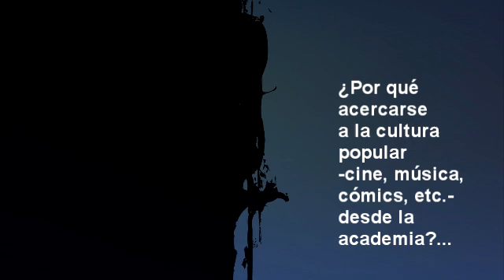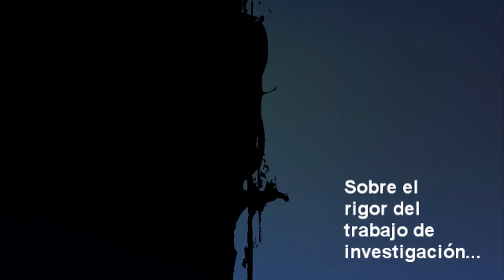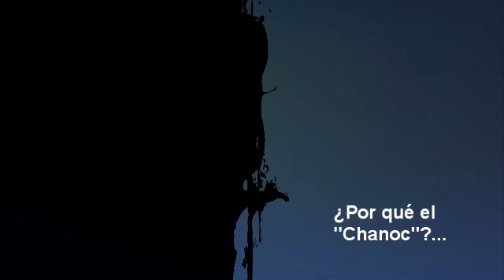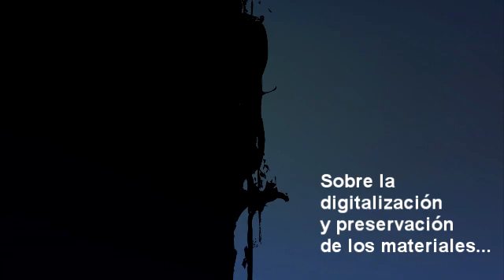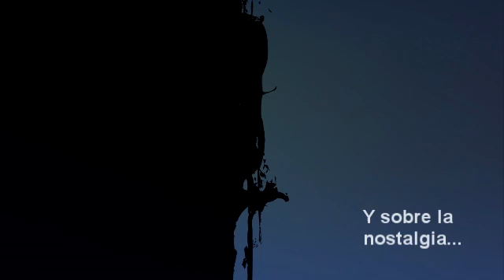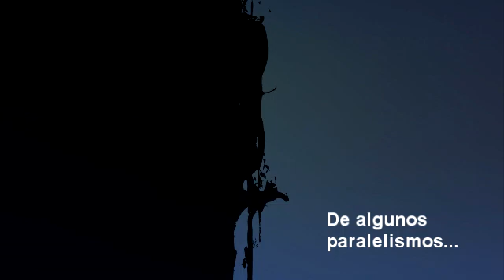Plática 131. José Hernández Riwes Cruz, Docente e investigador UAM-Azcapotzalco.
De la mano de mi pésimo inglés (como bien deja ver la lectura de esta semblanza) va el gusto por rememorar un poco del contexto que marcó a una generación: la búsqueda de materiales en un momento pre-internet -por ejemplo- y donde la otra cultura popular (cine, música, cómics, etc.) representaron un espacio que dio salida a muchas propuestas importantes así como al interés por lo que se había hecho recientemente en lo que a historieta mexicana se refiere...

Trabajo desarrollado a lo largo de poco más de 20 años, "Chanoc" sirve entonces para ayudar a establecer diferentes capas de análisis de diversos momentos históricos del país (insisto y sigue siendo opinión mía: la pésima reedición de Porrúa sólo refleja el poco ánimo por acercarse de manera seria a la historieta mexicana), para ayudar a hacer a un lado esa investigación de tipo turística donde todo ve bonito, desde fuera y sin conflictos (pues estos ya se resolvieron o son naturales)...

Ha sido muy interesante que las últimas pláticas han ido sumando ideas para otras opciones que puedan sumarse a estas pláticas, supongo que eso es bueno... Supongo que tardarán un poco pero bueno, tampoco es que sean de urgencia extrema...

El ensayo "La mirada de Chanoc. Sobre la historia cultural del México Moderno" se puede leer